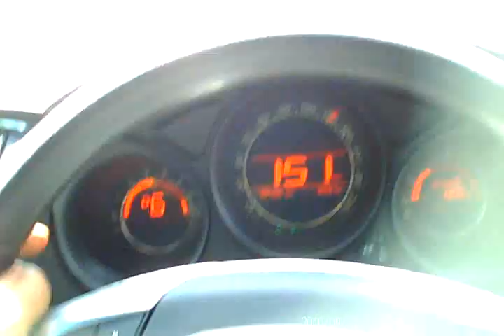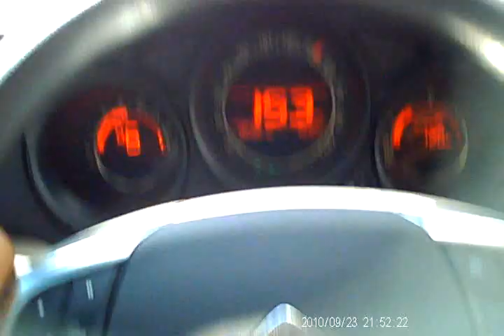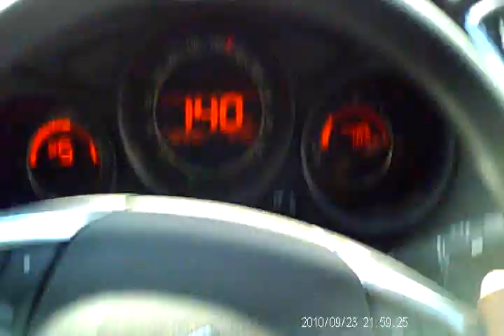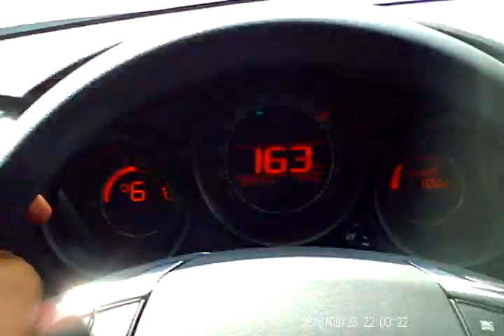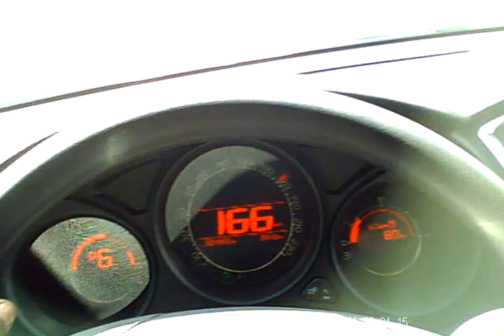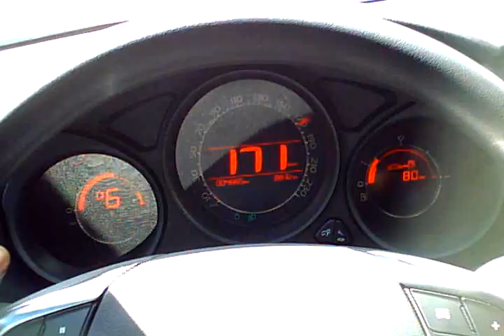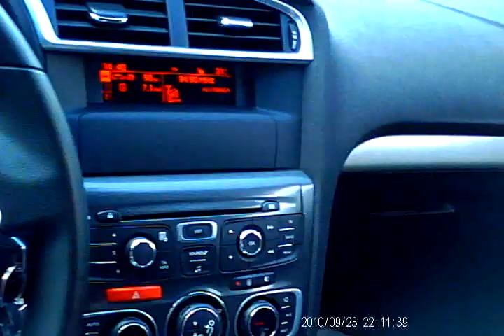Nurburgring C4 Lounge a 179 Kmts e Ultrapassa Todos os Carros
Teste do Citroen C4 Lounge 2.0 Aut